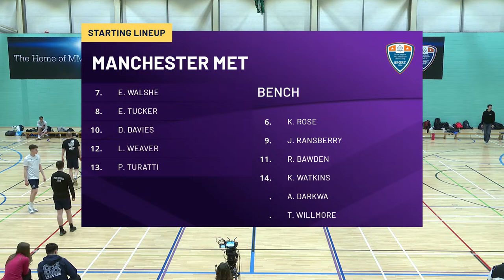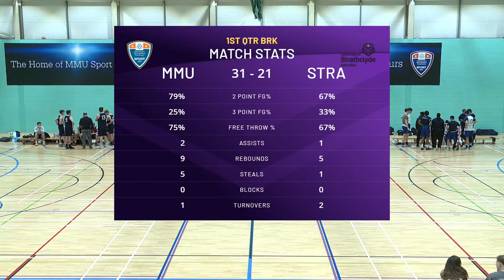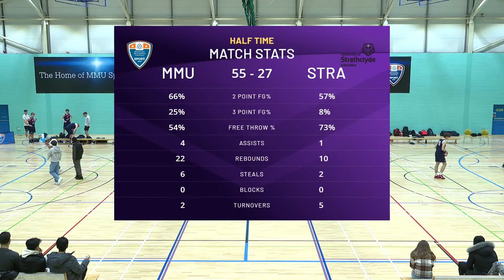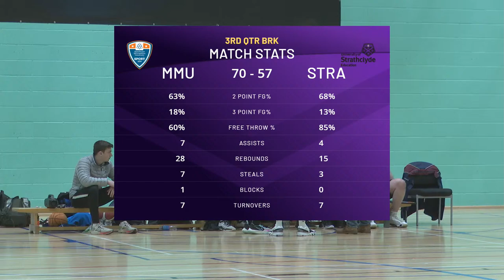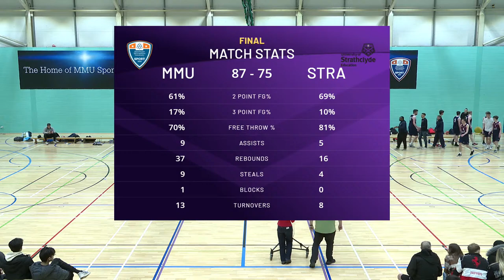LIVE MEN'S BASKETBALL- MANCHESTER MET UNIVERSITY VS UNIVERSITY OF STRATHCLYDE - WEDS 17TH APRIL 5PM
Men's Premier (North) Playoff Final

Matchday Live is a student led broadcasting project. Live chat and comments are disabled.